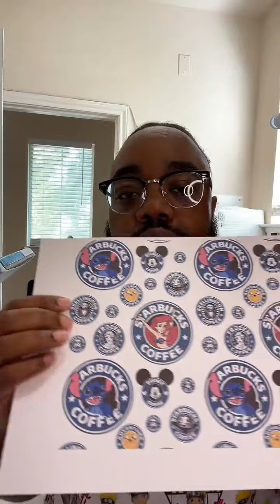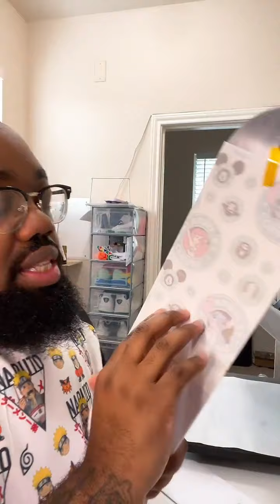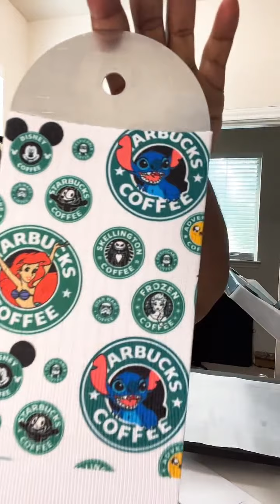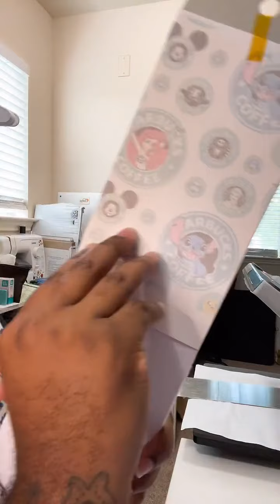Mr Socks: Disney...Starbucks and Sublimation Socks 😳(LIVE)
Learn how to make custom sublimation socks! We teach the best way to get a seamless design for professional and vibrant results!